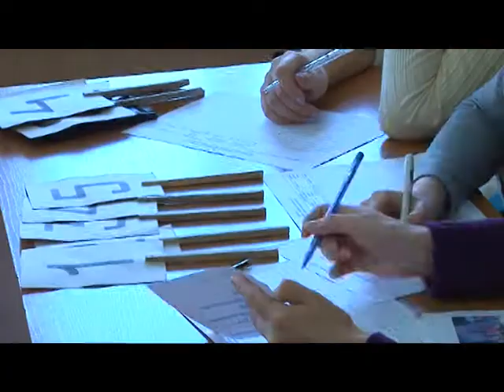Кращий гуртківець 2017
Поки в загальноосвітніх школах тривають канікули, уманські позашкільні навчальні заклади підготували для своїх вихованців цілу низку заходів, щоб школярі активно і цікаво провели вільний час. Наприклад, у перші дні весняних канікул у будинку дитячої та юнацької творчості традиційно визначали кращого гуртківця року.